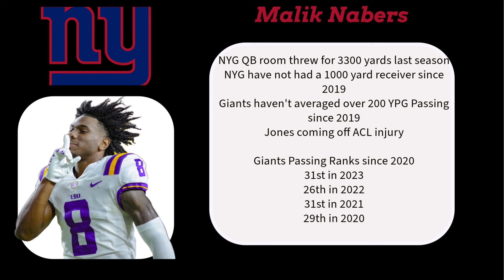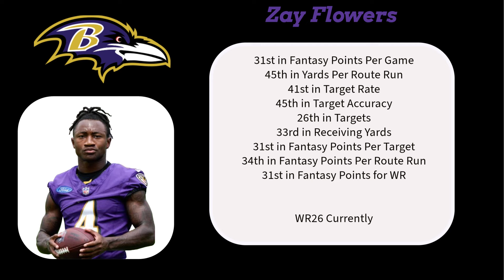5 WR You Must Avoid Drafting in Fantasy Football (2024)